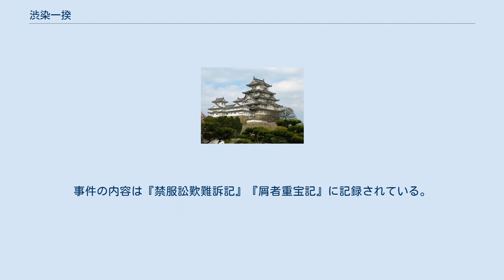渋染一揆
渋染一揆（しぶぞめいっき）は、江戸時代末期（幕末）の1856年に起こった、備前国岡山藩の被差別部落住民53団による強訴である。
事件名称は江戸時代に一揆とされている。
 岡山藩の被差別部落民は、藩士より農業指導を受け農業生産を生業としていたため、他藩の被差別部落民より生活水準は良い状況であったと言われる。
しかし、大坂商人からの借銭の増大や黒船来航に伴う警備任務などの影響で、藩の財政は危機に瀕した。
池田慶政は財政難を克服するため、1856年（安政3年）に29ヶ条にわたる「御倹約御触書」を出した。
この触書により、被差別部落民は「着物の類は無紋・渋染・藍染に限る」「雨天の際や仲間の家に行く時は栗下駄を許すが、顔見知りの百姓に出会ったら下駄を脱ぐこと」「他村へ行く時は下駄を禁じる」といった差別を強いられた。
 各部落の人々は嘆願書を出すも承引されず、岡山藩筆頭家老伊木若狭守忠澄への強訴を行うと決める。
1856年（安政3年）6月、部落民は非武装の状態で伊木の軍勢と対峙し、2夜にわたる交渉の末、嘆願書の差し出しに成功する。
これ以降、渋染・藍染の着物の強制はなくなり、御触書は空文化した。
強訴の罪によって12人が入牢となり、6人が獄死、残り6人は一揆の2年後に釈放された。
 この事件は、封建制度の時代にあって人間の尊厳を守り抜く闘いと評される。
事件の内容は『禁服訟歎難訴記』『屑者重宝記』に記録されている。